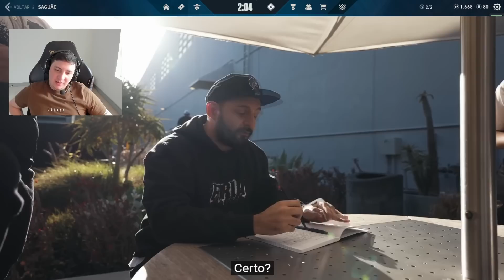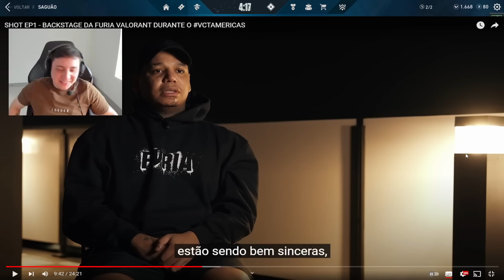SAADHAK REAGINDO AOS ESPORROS DO MAZIN NA FÚRIA!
As caneca mais braba de valorant você encontra aqui no Mercado livre!

✦Contato para parcerias somente pelo instagram✦